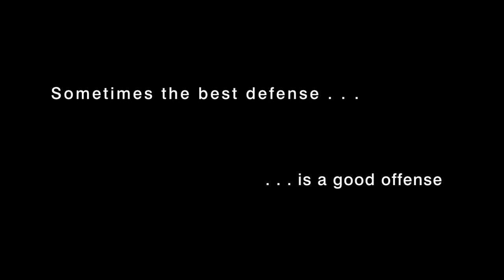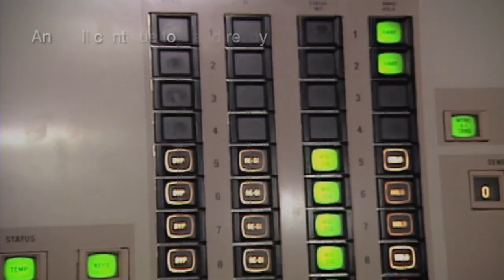The Strategic Deterrence Mission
The growth and prosperity of reasonable nations is built on trust, stability and security. Deterring aggression that threatens this security depends on a credible projection of strength